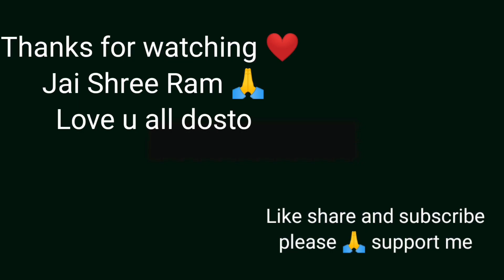संस्कार जीतेगा😁+ or payar ❤️=गाजर का हलवा 😋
guyss this video is for only entertainment purposes only love u guyss 👀

||mukulchaurasiya vlogs||💝
And like👍 the video please 🙏
stay happy 😁
stay blessed 💓
Love u all guy's